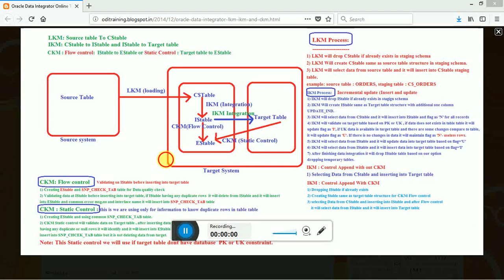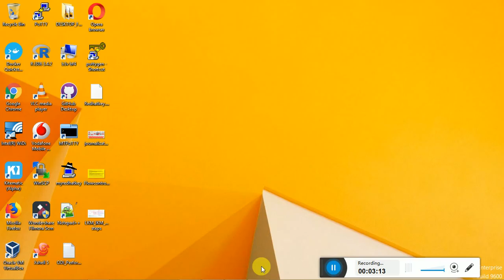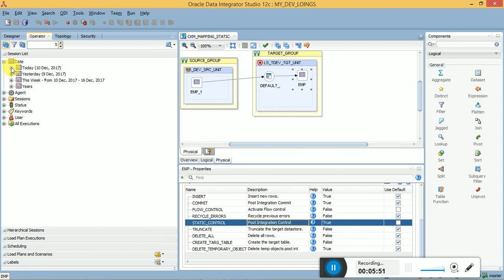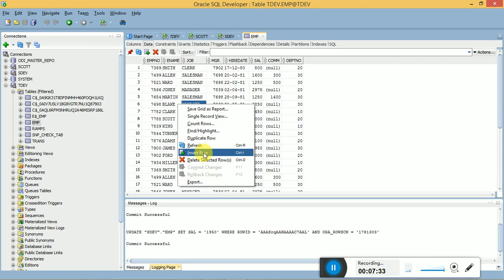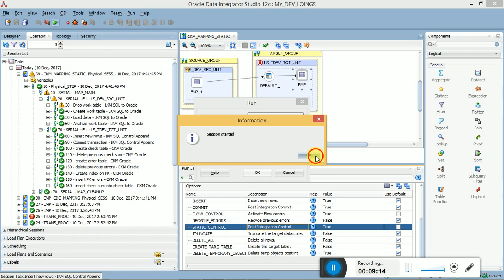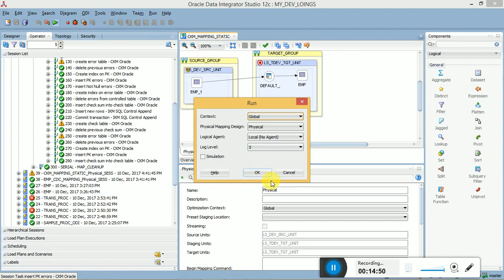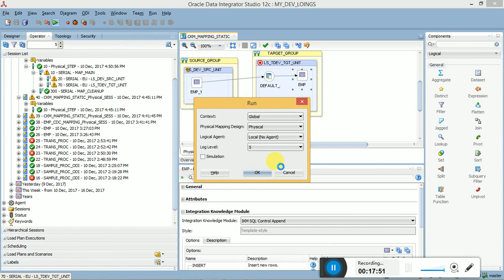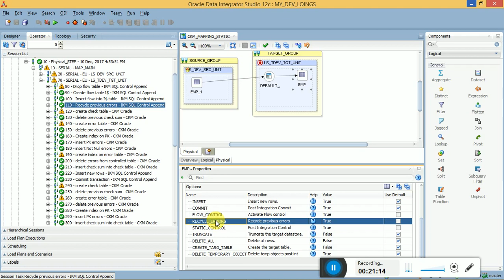ODI 12c Tutorial Lesson 14 using CKM with FlowControl, Static Control and recycle Errors in mapping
ODI CKM Flow Control
ODI CKM Static Control
ODI CKM Recycle Errors
ODI Data Quality using CKM.
ODI 12c Tutorial
ODI 12c Tutorial for beginners
ODI Tutorial
ODI Tutorial for Beginners